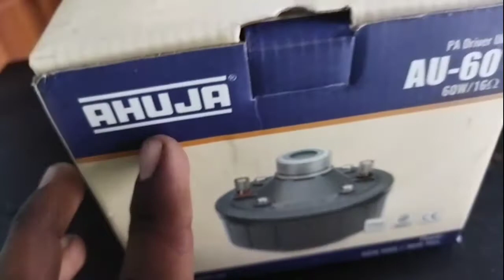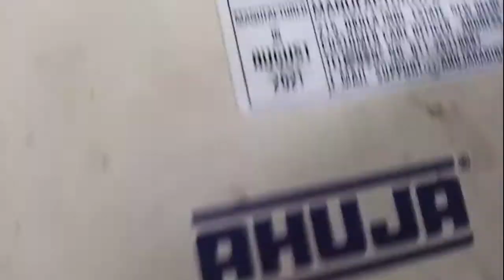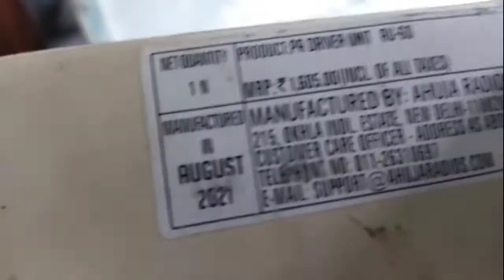Ahuja 60 watt unit 2022 new price and unboxing testing video 60 watt . Ahuja driver unit price 2022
Ahuja all driver unit price 2022
 Ahuja LMT driver unit price
  Ahuja 100 watt driver unit price

 Ahuja 40 watt driver unit price

  abject 30 watt driver unit price

 Ahuja 50 Watt driver unit price
   Ahuja driver unit ke liye kaun sa amplifier lagaen
   120 watt amplifier Ahuja
babu dj vlgs

contect number